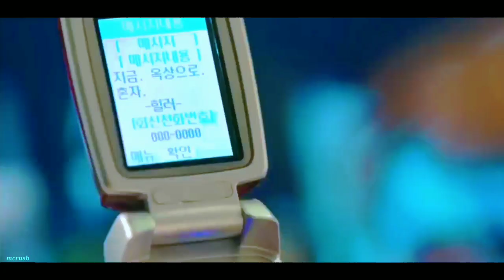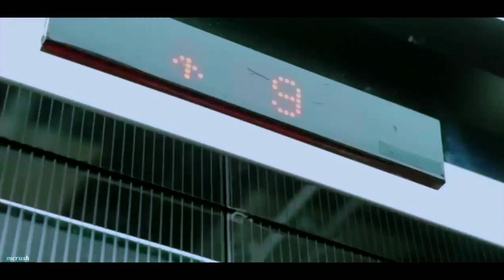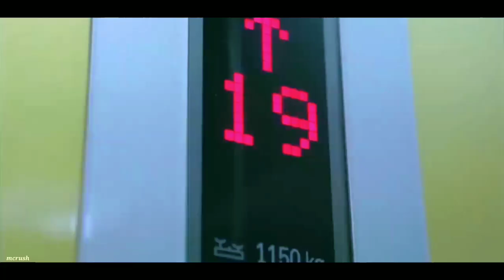Healer💘💞| korean mix hindi songs💝 | cute romantic love story 💖💞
korean mix hindi songs💝 | cute love story 💖💞| romantic song💖💞|

🎭Drama 📛name : Healer

🙋Hey, this is mcrush😘
🤞Hope you're well,
⏯️Presenting you a new 🥰romantic video

(Aao batein kare😉)
Social platforms :-